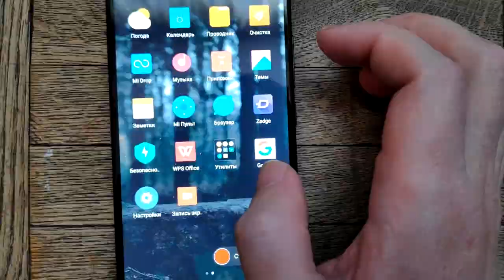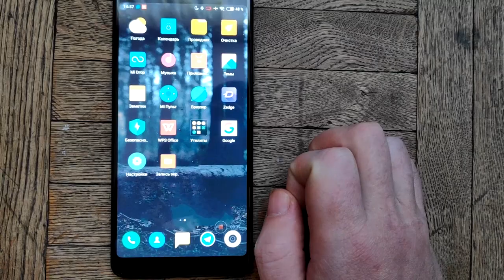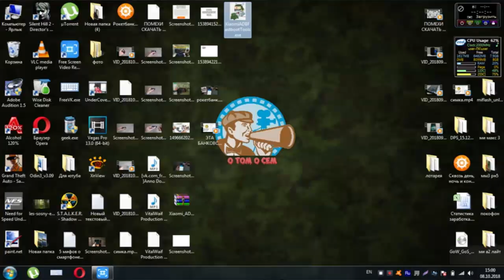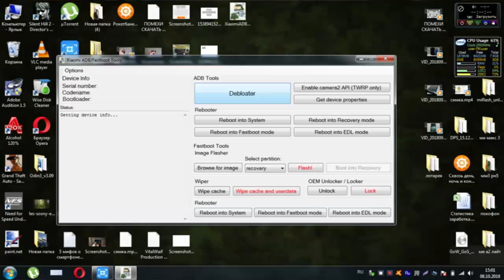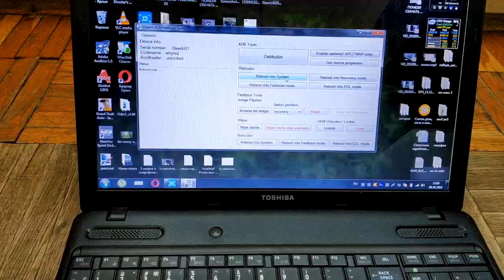ЧИСТИМ XIAOMI ОТ GОВНА! КАК УДАЛИТЬ СИСТЕМНЫЕ ПРИЛОЖЕНИЯ XIAOMI БЕЗ ROOT